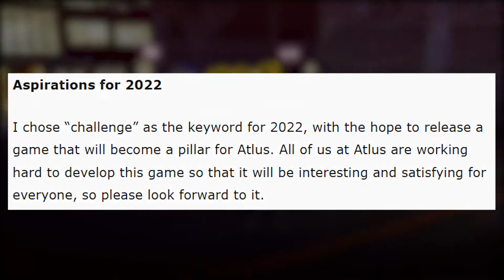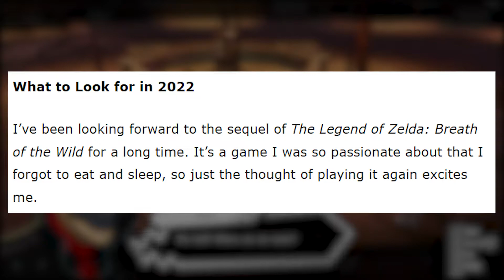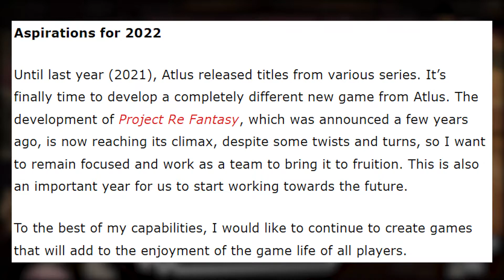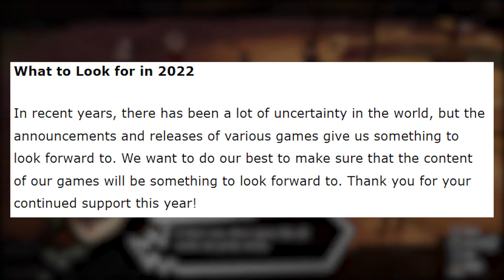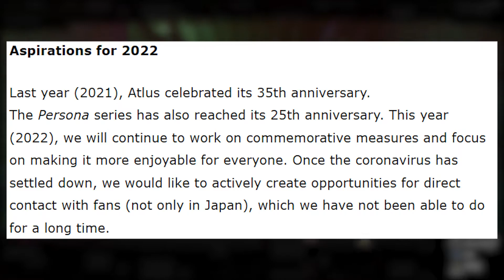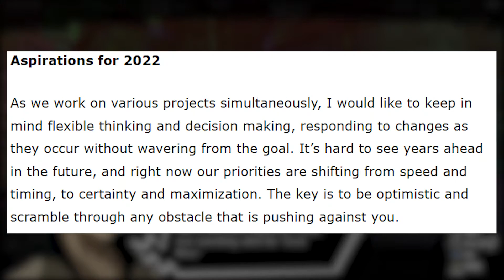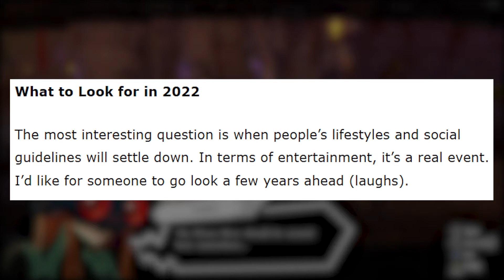Atlus Teases Brand New Title in 2022??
Famitsu did their yearly developer interview, and Atlus had some interesting things to say, let's get into it.